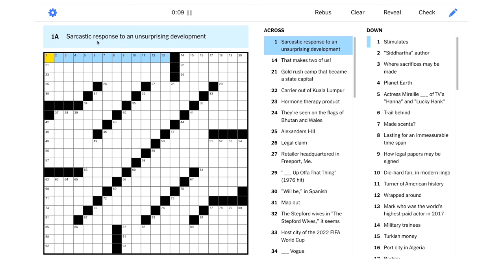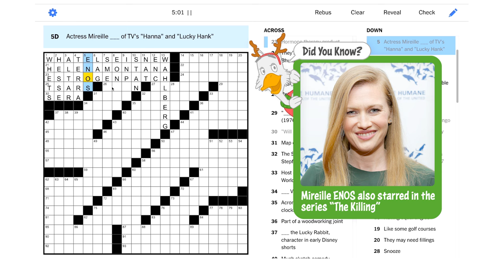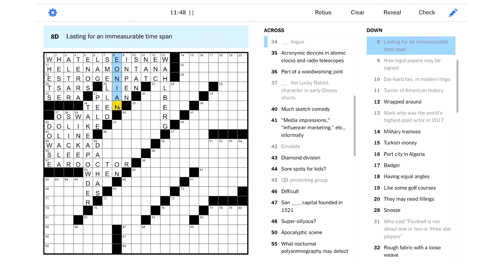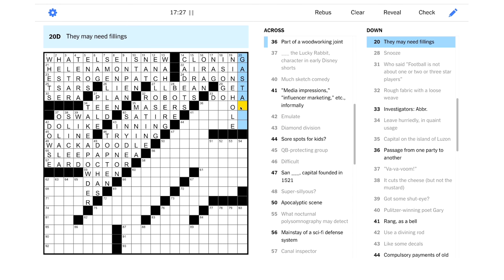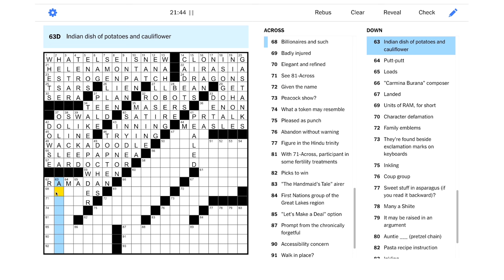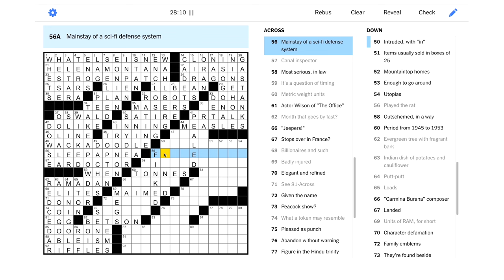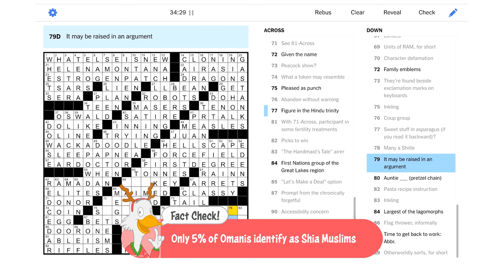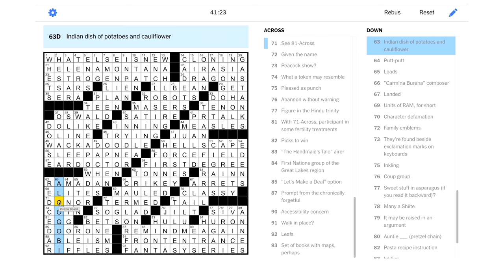Solve With Me: The New York Times Crossword - Sunday, December 3, 2023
Let's solve a super-sillyous Sunday NYT puzzle!

"Freestyling"

This is the New York Times crossword for Sunday, December 3, 2023 by Tracy Bennett - Edited by Will Shortz.